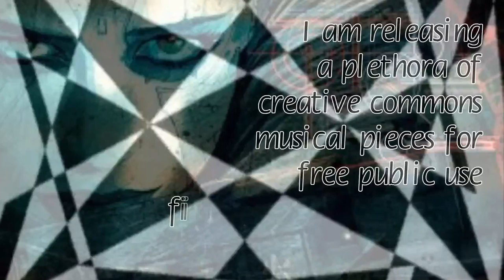Beatnicks Hooked on Goth - a freely available creative commons musical piece for your creative use!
Freely available for public use "Beatnicks Hooked on Goth" is a creative commons musical piece you can download and use in your own audio video projects.

The music is made at a steady 120 bpm and is short at just under the minute mark.

It is suitable for intros and short ambient segues with a smoldering sound like it's title: "Beatnicks Hooked on Goth."

Use your preferred method to download from youtube and visit my other sites for more creative commons music made freely available for public use.

The Music in this video is used under a Creative Commons 3.0 licence, and you can freely use this composition in your own video productions.

I've created many creative commons musical pieces in many different genres: ambient, classical, electronica and so on... covering all moods from light to dark, sad and happy, and more... play this playlist in the background to get a good sample of available tracks

To use my creative commons compositions all you need to do is include the song title and my name in your credits section.

For example:
Music (or title of the piece of music used):
Paul Bergeron (composers name)

A link is also nice, but not necessary. If you do then please use either the link specific to the songs title, or simply use

I use images and video clips from many sources in my videos.

Webarchive.org has been a tremendous source for vj video clips, and google images has been a great tool for finding images.

@Poeticise - Expressions of Music and Idea.

Look for: musicwithmemes tonepoems underweb @Poeticise